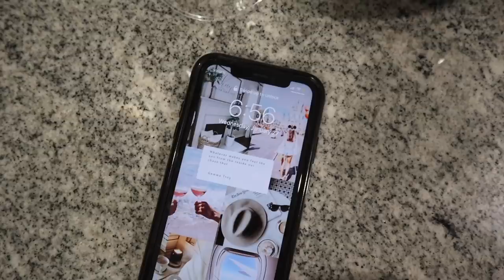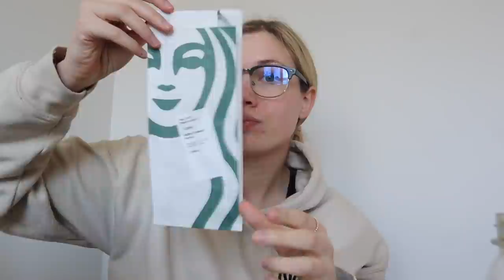VLOG: time for a change, podcast w/ Lily Rakow, amazon haul + health/nutrition update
star projecter
LED light up dog collar
anti residue shampoo
aveno body wash